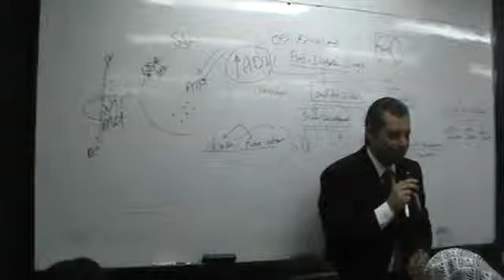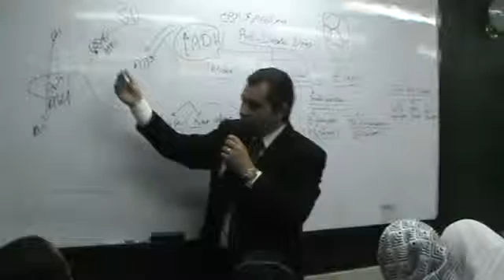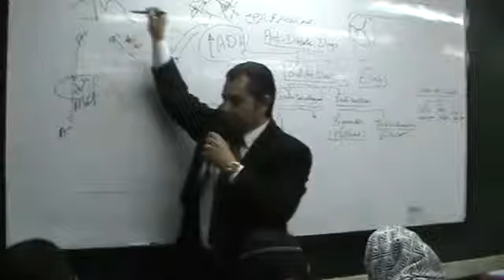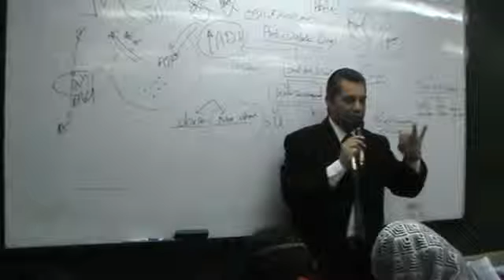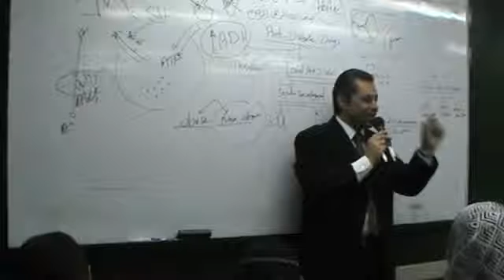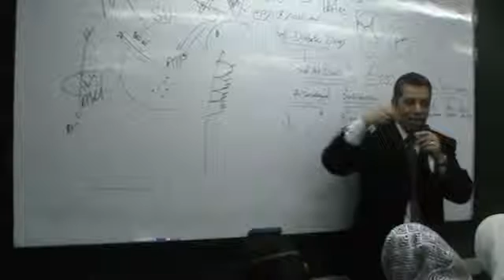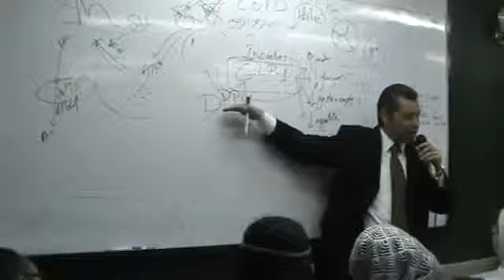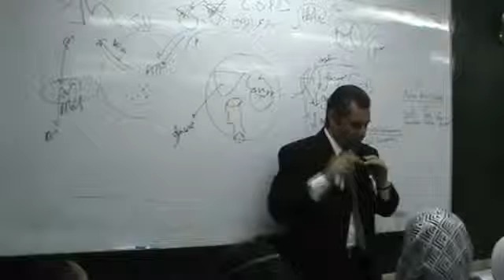Dr Ahmed Abd El Rahman Hormones 2 Part 2